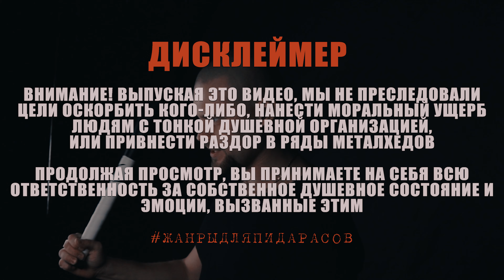Bagira — Ратататата // Morgenshtern & Витя АК Metal Cover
Мы все сделаем металом 😈

== MORE INFO ==
bagiraofficial.ru

== По вопросам организации концертов / For any collaboration ==